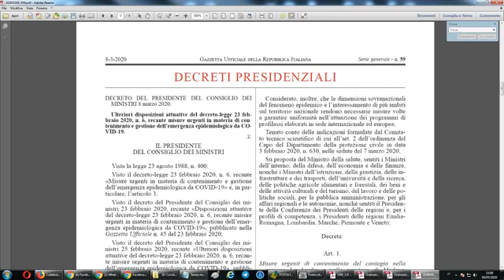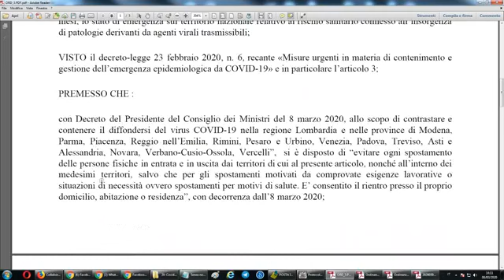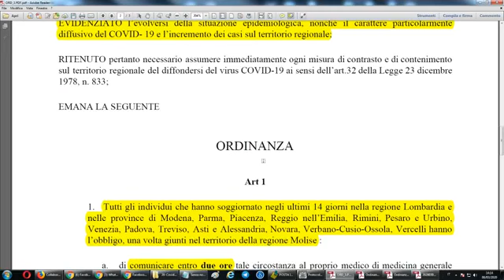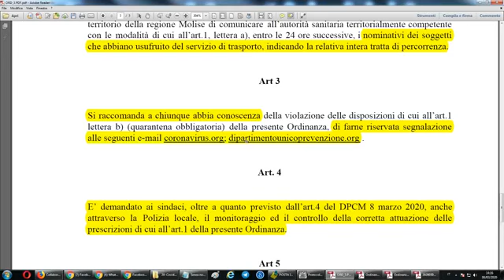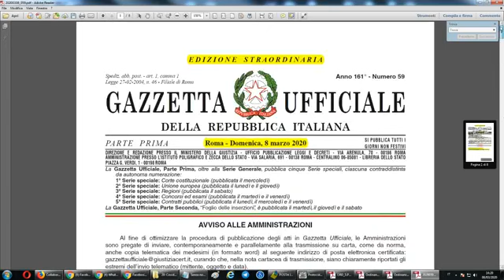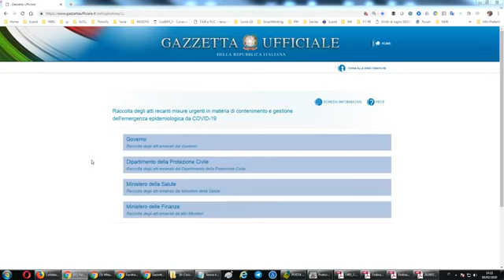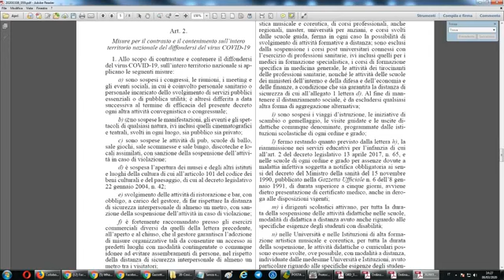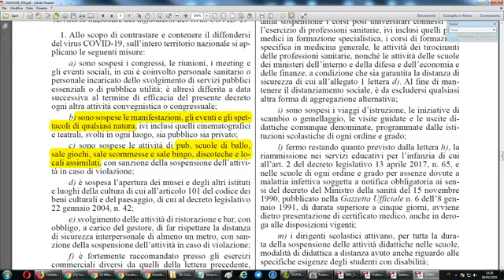DPCM 8 marzo e ordinanze regionali contro ingressi da "zone a rischio" (08/03/2020)